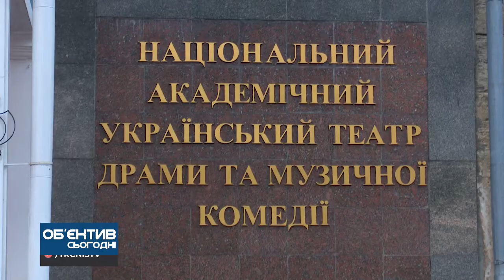Об'єктив 1 11 21 Миколаївський національний український театр відкрив сезон в умовах "червоної зони"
Автор: Тетяна Коренківська
Оператор: Даніїл Сліж